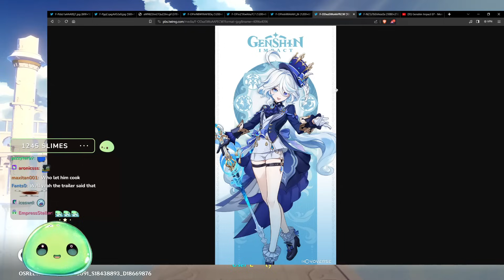Paimon can actually READ YOUR MIND?! | Stream Highlights | Genshin Impact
▼ EXPAND ME ▼

According to the judgement of Oratrice 💃 Mechanique 💃 D'analyse 💃 Cardinal... Paimon is Sus!

🎬 Edited by : WrongMistake_ 🎬